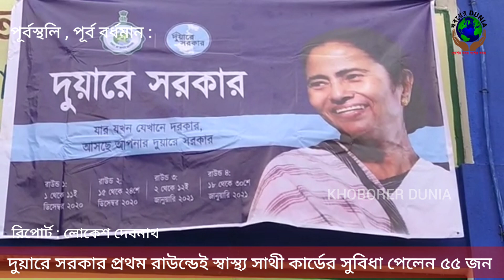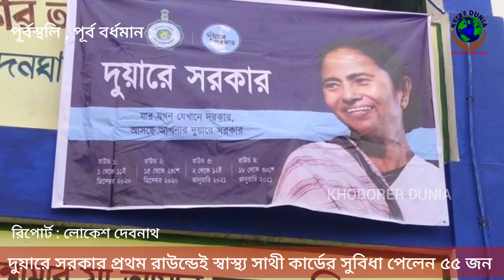পূর্বস্থলি ১নং ব্লকের নাদনঘাট গ্রাম পঞ্চায়েতে দুয়ারে সরকার প্রথম রাউন্ড